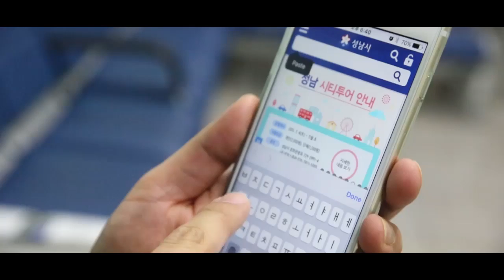[2015년 성남시SNS영상제 '우수'] 손끝으로 즐기는 도시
[2015년 성남시SNS영상제 '우수']
손끝으로 즐기는 도시 '시민이 행복한 성남'

"대한민국 IT의 메카! 성남시를 알리기 위해 '손가락 하나만으로도 즐길 수 있는 도시 성남'을 기획하였다."